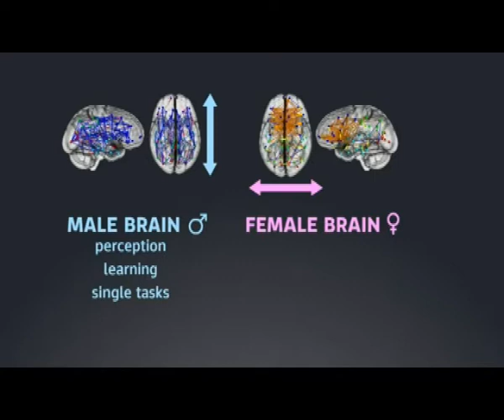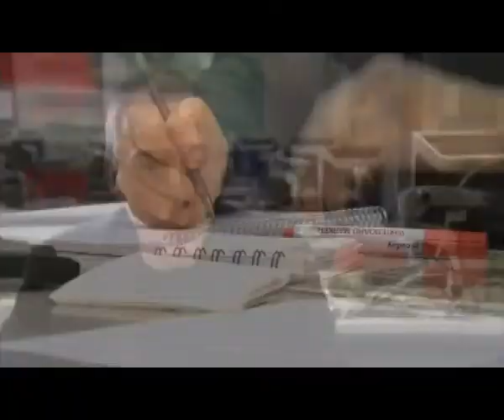Brain study shows why men and women are different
A new study looking at the neural wiring of the male and female brain has concluded that there is a greater degree of neural connectivity from front to back within one hemisphere in males, suggesting brains were wired to facilitate connectivity between perception and co-ordinated action. Women's brains meanwhile are wired between left and right hemispheres, indicating they facilitated communication between the analytical and intuition and are better at multi-tasking.